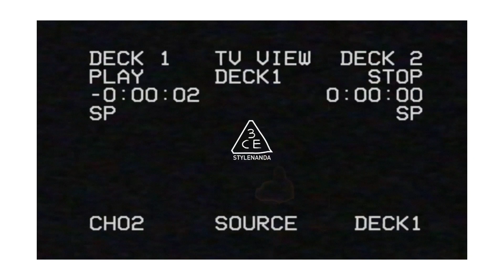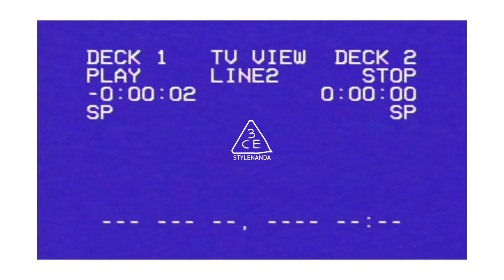แต่งหน้าด้วย คสอ. 3CE + เห่อลิปสติกรุ่นใหม่ Cloud lip tint l Dujdow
Enjoy กับเครื่องสำอางใหม่ๆของ 3CE ที่ดาวซื้อมาแต่งให้ดูกันในคลิปนี้นะคะ ส่วนตัวชอบลุคนี้เป็นพิเศษ มีความนัว ความเกาเบาๆ แต่งแล้วดูละมุน ไม่เยอะไม่น้อยเกินไป แต่งตามกันได้ง่ายๆ พร้อมดูรีวิวลิปใหม่กันได้ในคลิปนี้เลย
 Eyeshadow
- 3CE TRIPLE SHADOW GO OVER
Blush
- 3CE MOOD RECIPE FACE BLUSH NUDE PEACH
- 3CE Strobing Skin Palette
Lip ลิปตัวนี้เนื้อจะเป็น Creamy Matte เนื้อนุ่มละมุนตุ้นมาก
แต่ควรเบลนด์นะ ไม่ควรทาทั้งปากเพราะหนักเกินไปมากจ้ะ
- 3CE CLOUD LIP TINT ACTIVE LADY (เฉดส้ม)
- 3CE CLOUD LIP TINT Blossom Day (เฉดชมพู)